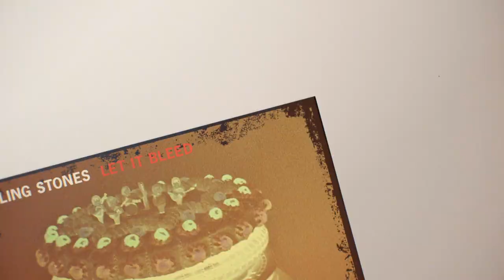Official Unboxing | The Rolling Stones - Let It Bleed (50th Anniversary Edition)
Let It Bleed (50th Anniversary Limited Deluxe Edition) includes the remastered album in Stereo and Mono on both vinyl and Hybrid SACD, and a reproduction of the 1969 7” mono single of “Honky Tonk Women”/ ”You Can’t Always Get What You Want,” in a picture sleeve. The box set also comes with three 12” x 12” hand-numbered replica-signed lithographs printed on embossed archival paper, a full-color 23” x 23” poster with restored art from the original 1969 Decca Records package, and an 80 page hardcover book with never-before-seen photos by the band’s tour photographer Ethan Russell and an essay by journalist David Fricke.

TRACK LIST

LP 1 - Stereo
Side 1
1. Gimme Shelter
2. Love In Vain
3. Country Honk
4. Live with Me
5. Let It Bleed
Side 2
1. Midnight Rambler
2. You Got the Silver
3. Monkey Man
4. You Can’t Always Get What You Want

LP 2 - Mono
Side 1
1. Gimme Shelter
2. Love In Vain
3. Country Honk
4. Live with Me
5. Let It Bleed
Side 2
1. Midnight Rambler
2. You Got the Silver
3. Monkey Man
4. You Can’t Always Get What You Want

Hybrid Super Audio CD 1 - Stereo
1. Gimme Shelter
2. Love In Vain
3. Country Honk
4. Live with Me
5. Let It Bleed
6. Midnight Rambler
7. You Got the Silver
8. Monkey Man
9. You Can’t Always Get What You Want

Hybrid Super Audio CD 2 - Mono
1. Gimme Shelter
2. Love In Vain
3. Country Honk
4. Live with Me
5. Let It Bleed
6. Midnight Rambler
7. You Got the Silver
8. Monkey Man
9. You Can’t Always Get What You Want

7” vinyl single - (Mono)
Side A – Honky Tonk Women
Side B – You Can’t Always Get What You Want